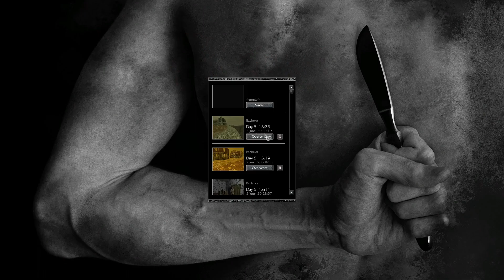the first great redo - pathologic #106.5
i didnt record any commentary because i didnt know how long this would be. turns out i probably could have recorded a normal session length and just had a (slightly) shorter video. whoops

also, im sorry for checking my map so much. i didnt record this at my desk, since i wasnt recording commentary, and so i didnt have my map on hand (although i notice ive been using the ingame map more than the physical one in recent playthroughs)